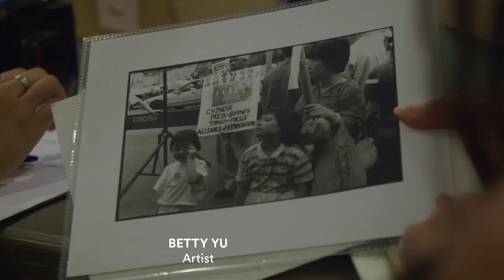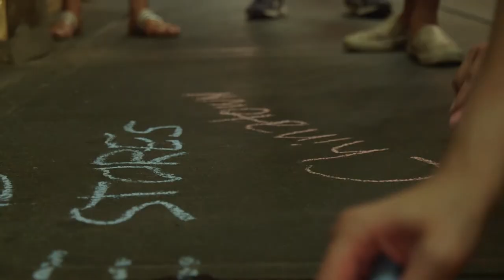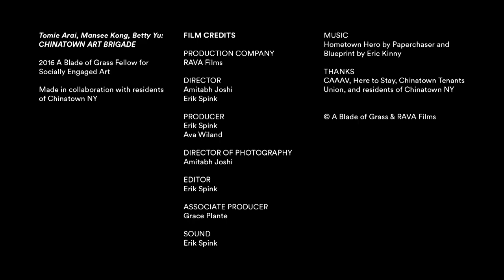Cultural Identity: Chinatown Art Brigade | A Blade of Grass Films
A cultural collective in New York City’s Chinatown uses a variety of creative tactics to fight displacement and gentrification and celebrate the residents and cultural contributions of the neighborhood.

A Blade of Grass Films explore artists working for social change. From Black Self-determination and Jordan Weber’s Malcolm X greenhouse in a North Omaha food desert, to imagining Alternative Futures through Chinatown Art Brigade’s fight against displacement, artists around the country are taking action on challenging issues to model a more just and equitable future. Produced with RAVA Films and featuring A Blade of Grass Fellows for Socially Engaged Art.